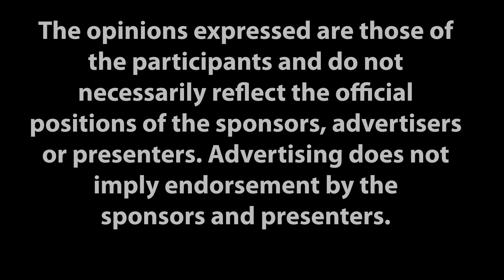Episode 60 - Nobody Wins with Kelly Gallagher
How do we maintain our lighting control systems? We’ve said it before and Kelly says it again. Education! - and interoperability, but we’re not there yet - so, education! The facilities manager who leaves that job 5 years down the road is then replaced by a new facilities manager who doesn’t know the system and doesn't know who to contact. Now the lighting doesn’t perform as it should and the company that installed it receives complaints. Nobody wins. Listen to this episode and learn how sales reps can help your projects from the very beginning to long after the building is occupied.

Kelly is in the DC metro area, living 45 minutes south of DC in a rural town on the Patuxent River with his wife and 2 toddlers. His career started as an IBEW Local 26 Electrician, where he spent a few years installing lighting controls. The draw for him was seeing the end-product of a project and seeing everything go from inoperable to working. He followed this over to Lutron as a field service tech performing startups and servicing systems for their commercial division. He was pulled by his best friend over to Chesapeake Lighting, when they needed an outside specification salesperson for lighting controls. He primarily calls on engineers and lighting designers, but sways in the balance of supporting the inside team, distributors, contractors, and end-users.

Presented by The Lighting Controls Association (lightingcontrolsassociation.org)

In this series, C. Webster Marsh and Ron Kuszmar tackle the challenges of controls in the lighting industry. Asking industry members the tough questions, such as: Where are lighting controls headed? How does one design a good system? What is an Integrator? Find out the answers to all this and more on The Lighting Controls Podcast.